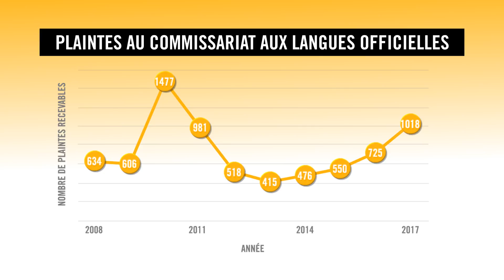Statistic - TFO - ONFR